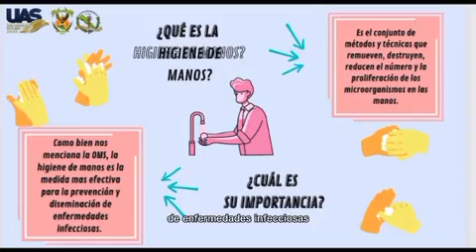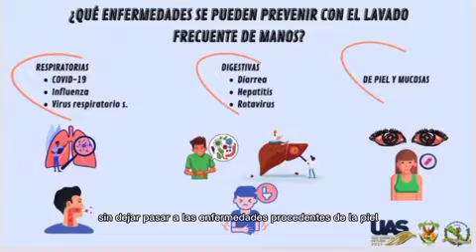VIDEO DE LAVADO DE MANOS 2022 (Grupo IV-10)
De la Universidad Autónoma de Sinaloa. Facultad de Medicina campus II.
Licenciatura en Médico General
De la materia: Epidemiología
A cargo de: Dra. Cinthia Hansen Aboyte
Integrantes:
- Lares Ruiz Esmeralda
- Parra Monárrez Alondra
- Sandoval Sánchez Luz Angelica
- Soto Obeso Sonia Iveth
- Villa Ochoa Frida Nayara
Grupo: IV-10
Hola, venimos a presentarles el tema del CORRECTO LAVADO DE MANOS, 💦🤗con el propósito de fomentar y educar a ustedes de la importancia de una buena higiene de manos. ¡¡Esperemos les guste nuestro video!!💗